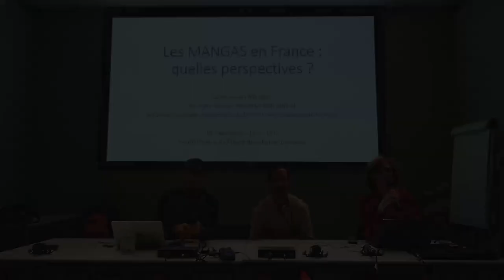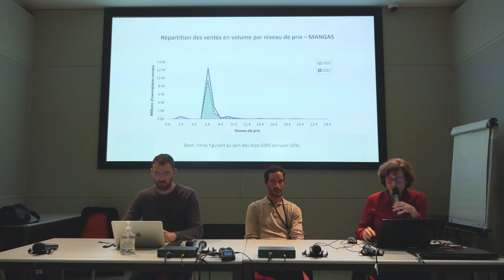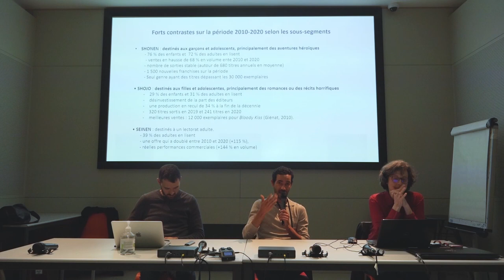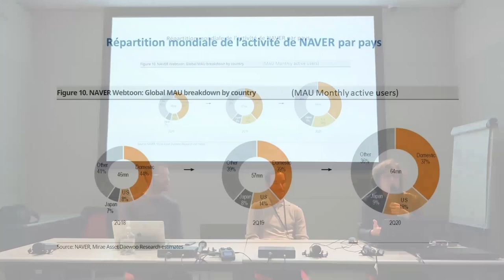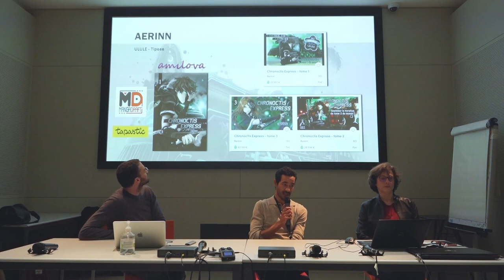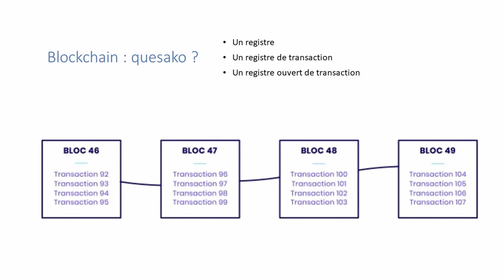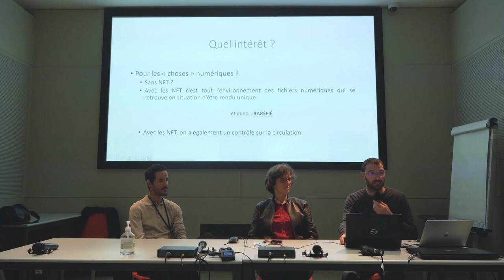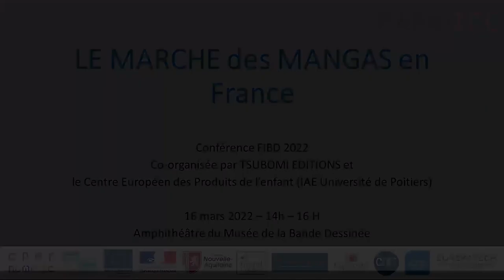Le marché des Mangas en France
Une conférence en partenariat avec Tsubomi Editions et le CEPE ( Centre Européen des Produits de l'enfant).Cet événement revient sur le marché du manga en France, ces perspectives, mais aussi ces différentes formes avec l'engouement croissant pour les Webtoons, au travers de 3 points de vue. Celui de Yassine LAALMI co-fondateur de Tsubomi Editions, de Valérie-Inés De La VILLE directrice du CEPE et de Jean-Christophe Pasco, post doctorant en propriété intellectuelle au Fabricc.